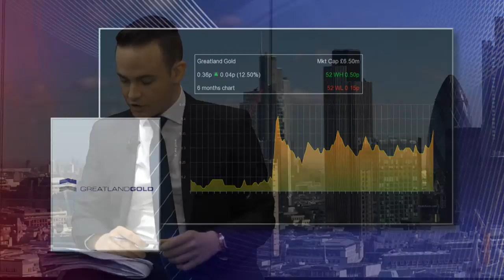'A great day for Greatland Gold' - CEO Gervaise Heddle on Newmont deal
Gervaise Heddle, chief executive of Greatland Gold PLC (LON:GGP) talks through with Proactive's Stocktube the detail of their deal with giant Newmont Mining Corp (NYSE:NEM).

The New York-listed group has been granted exclusive access to the tenements and exploration database for six months and has the right of first refusal should Greatland opt to sell or joint venture the asset in that period.